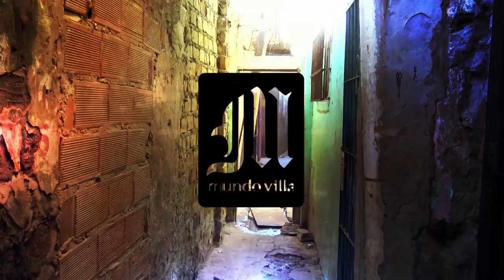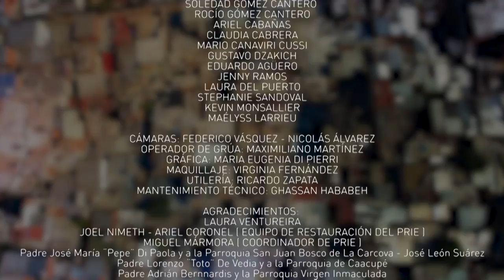Gabriel Chaile en Mundo Villa - PROGRAMA 58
Mundo Villa es un noticiero con enfoque social sobre las villas que contará la actualidad de los barrios de emergencia y los asentamientos de la Argentina. Con invitados en el piso y un panel de periodistas, reflejaremos y daremos servicio a las distintas problemáticas de los barrios más carenciados del país.

Conduce: Joaquín Ramos.
Panelistas: Dalma Villalba
                     Emilia Rojas
                     Gustavo Lara